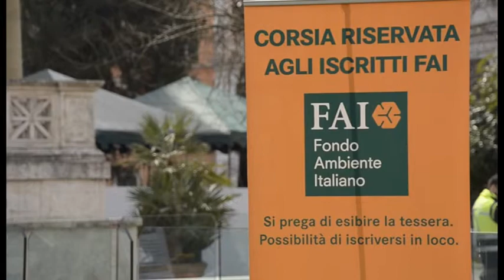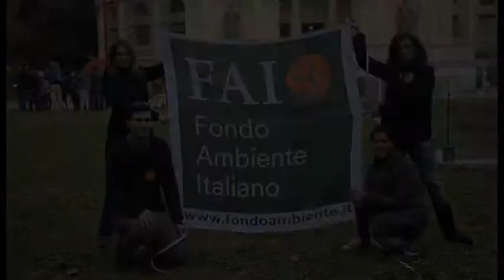Giornata FAI di Primavera 23-24 Marzo 2013